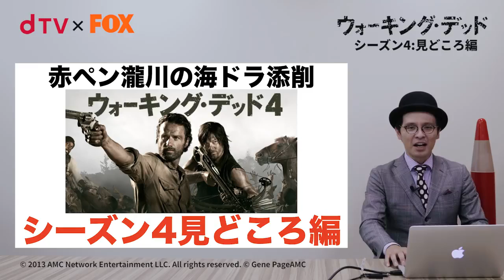赤ペン滝川の海ドラ添削 「ウォーキング・デッド」見どころ編 シーズン4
《dTVイチ推し動画》「銀魂2 –世にも奇妙な銀魂ちゃん-」ショートver.配信中!!

世界的メガヒット海外ドラマ「ウォーキング・デッド」を、“天才スライドトーク職人”と呼び声の高い赤ペン滝川が、番組の見どころを、シーズンごとに分かりやすく、且つおもしろく紹介！

■〈「ウォーキング・デッド」概要〉
全米ケーブルTV史上最高視聴率記録を更新中の究極のパニック・サバイバル・ドラマ！ウォーカーと呼ばれるゾンビがはびこる黙示録的なアメリカを舞台に、保安官リックに率いられた生存者たちが、安住の地を求めてサバイバルしていく姿を描く。極限に追い込まれた人間の心理を描いたヒューマンドラマとしても人気を博す世界的大ヒット・シリーズ！

■〈「ウォーキング・デッド」見どころ編配信スケジュール〉
2017年10月23日以降、毎週月曜日0時更新。

■〈「ウォーキング・デッド」dTV配信概要〉
・シーズン8・・・毎週月曜 22:00よりFOXチャンネルで日本最速リアルタイム配信中！
見逃し配信は、初回配信の4日後から2018年5月上旬まで、まるごと見放題!!
・シーズン1~7・・・月額500円(税別)にて、見放題配信中。初回登録者は31日間無料お試し。